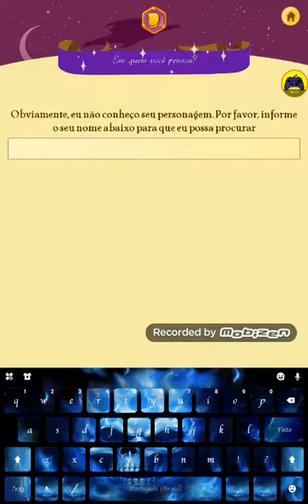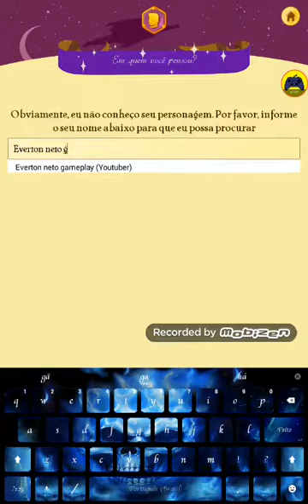Eu estou no Akinator!!!!!!